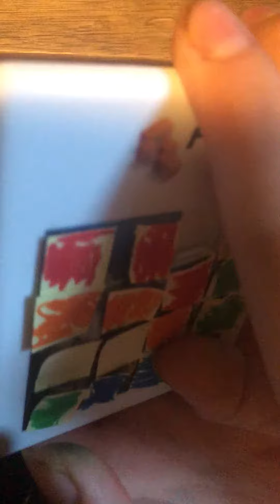the rubiks square